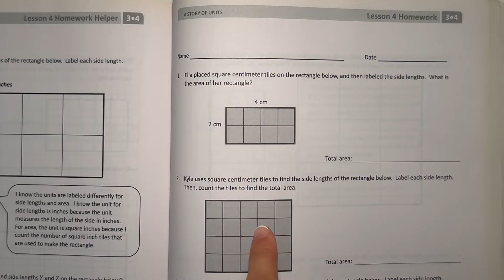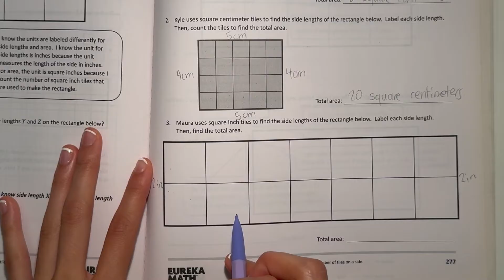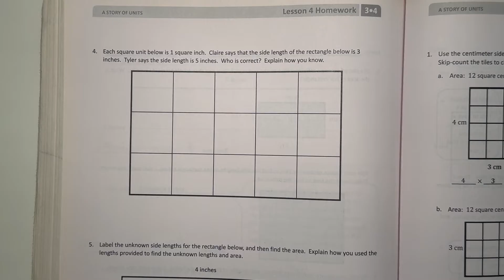Eureka Math Grade 3 Module 4 Lesson 4 Homework